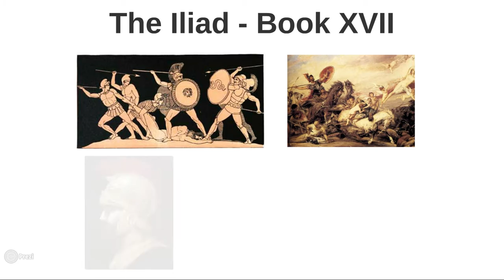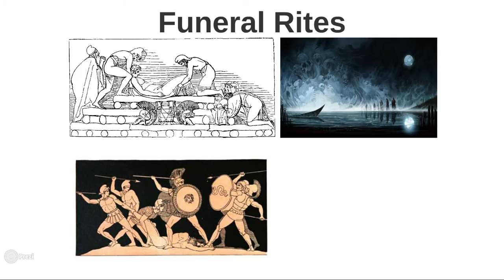Homer: The Iliad - Book 17 Summary and Analysis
Summary and analysis of Book 17 of Homer's Iliad, with a focus on the struggle for the body of Patroclus and the importance of Ancient Greek funeral rites.